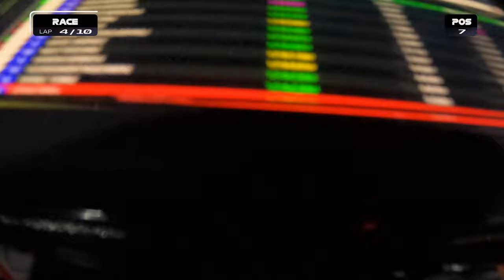¿Conseguiré aguantar el TOP 5 con un TRACTOR ?🚜🚜 | Open Sprint 4 Final Plata 1 | Circuit d'Osona